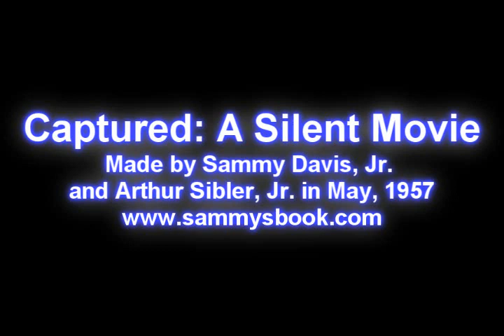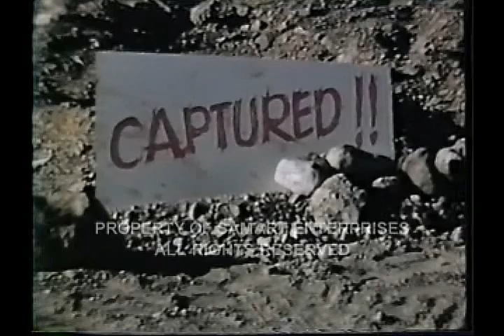Sammy Davis, Jr.: 1957, Captured: A Silent Western Movie from Sammy and Arthur Silber, Jr.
1957, Sammy Davis, Jr.: Silent: A Captured Movie was filmed by Sammy Davis, Jr. and Arthur Silber, Jr. in the Nevada Desert with a friend who was also game.  Filming this movie combined two off Sammy Davis, Jr.'s two passions; western movies and gun play; he often practiced drawing with Arthur Silber and go to be pretty god at it.  Arthur Silber and Sammy Davis, jr. were best friends and business partners for over 25 years and Silber wrote a biography about their relationship, Sammy Davis, Jr.: Me and My Shadow.

About Sammy Davis, Jr: Me and My Shadow by Arthur Silber, Jr.

Read the definitive biography about one of the greatest entertainers in history and all the great celebrities he met and mingled with along the way.  For over 23 years, beginning in 1949, Arthur Silber Jr. and Sammy Davis Jr. were practically inseparable.  They were not only business partners but the closest of friends.  As Sammy began to carve out his niche as a solo star, they celebrated the triumphs, suffered the insults and braved the dangers in a world about to go through dramatic changes.

From Frank Sinatra and the Rat Pack to Kim Novak and Eddie Cantor, throughout the pages of this book you will read stories never told, see pictures never seen by the public, and get the real story from one who lived it with Sammy Davis Jr.  New York, Las Vegas, London and all places in between are visited as Sammy and Arthur make a journey of personal and professional discovery in the midst of fun, great and scary times as millions come to fully appreciate the absolutely mind blowing talent of a man now popularly recognized by just one word, Sammy.

About Arthur Silber, Jr:

My first big professional break came when I was twenty and Sammy Davis Jr. hired me as his personal assistant and lighting director, a position I remained in for over twenty-two years.  It would be impossible to measure everything I learned from Sammy about show business.

He was the consummate professional, a genius at his craft. During that time we became business partners and formed Samart Enterprises, which I still own to this day.
Some of the highlights of my years with Sammy were when I staged and produced his portions of three Royal Command Performances.

The first was for Queen Elizabeth in London 1960. Then, in 1961 I staged and produced Sammy's portion of Princess Grace Rainier Red Cross Gala in Monaco for their Royal Family, and finally, a performance for England's Queen Mother. Over the years I produced and co-produced many of Sammy's shows including Englandís Best TV Show of the year, 1961, Sammy Meets The British, and the following year Sammy Meets Girls.  For eleven years I was company manager, production manager and lighting director for the Lettermen during the height of their popularity.

Since leaving the Lettermen twenty-two years ago I have been company manager, production manager and lighting designer and director for Vikki Carr. A few of the highlights of my years with Vikki have been as production design and lighting director of an NBC special, A Very Special Evening With Vikki Carr (that won the IRIS Award in 1979), the UNICEF All Children Show in Vienna, Austria and last, but certainly not least, production design of her shows for Presidents Jerry Ford, Jimmy Carter and a special show for President Reagan.

At the same time I have worked in one or more of these capacities for Bob Hope, Bill Cosby, Charo, Debbie Reynolds, Sammy Davis Jr., Danny Thomas, and Marco Antonio Muniz (known as the Bing Crosby of Mexico), to name a few. To date I continue to work for Vikki Carr as well as some of the biggest and most famous Mariachi groups in the world, including Mariachi Sol de Mexico, Mariachi Reyna de Los Angeles, Mariachi Cobre, and Mariachi Vargas.